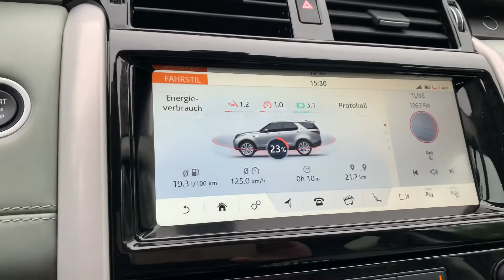Land Rover Discovery 5/2020 3.0 HSE Lux. Vmax Und Autopilot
Land Rover Discovery 3.0 HSE Lux. Vmax Und Autopilot bzw. Lenkassistent im Zusammenspiel mit Abstandshalter und Tempomat. Abgeregelt bei Top Speed auf deutscher Autobahn.